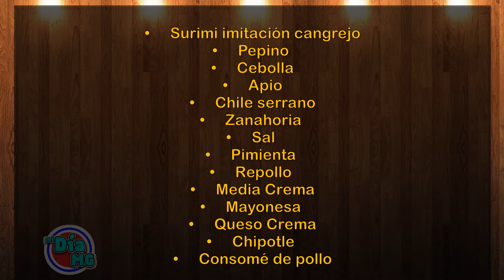ENSALADA DE SURIMI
En la cocina de MI DÍA MG te presentamos la receta de ENSALADA DE SURIMI